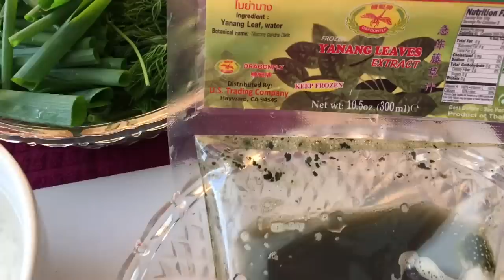How to make moke nor mai moke bamboo (LAO FOOD) Home Made By Kaysone